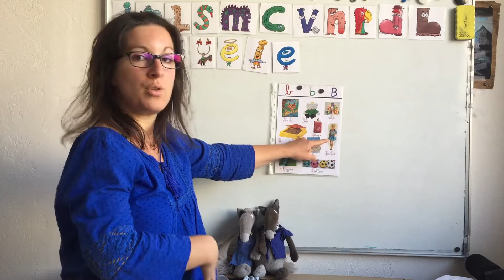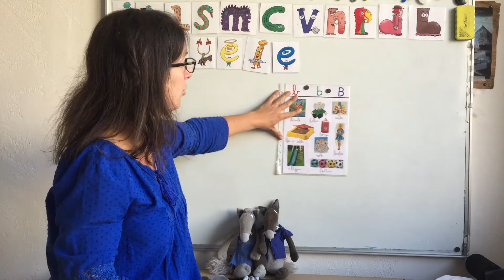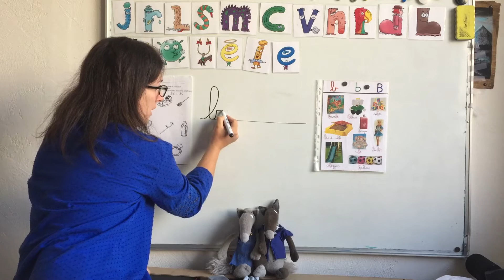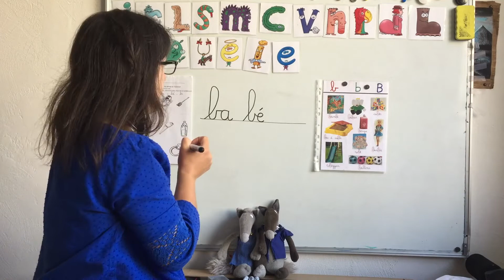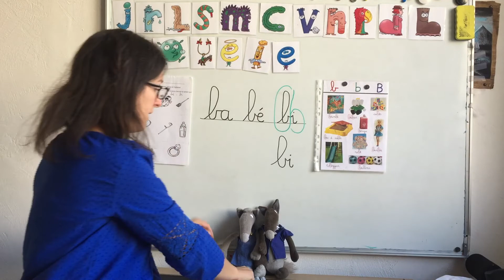GS ba bi bé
Loup et Louve vous demandent d'ouvrir vos oreilles pour entendre ces 3 syllabes dans les mots.